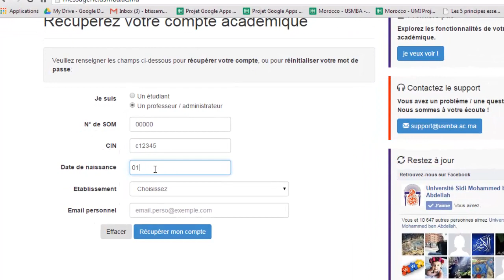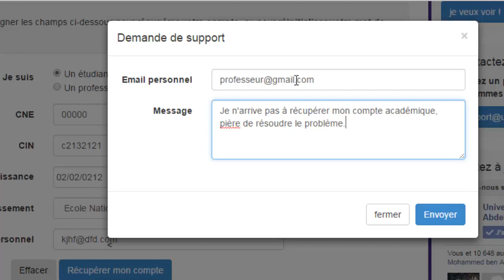vidéo récupération du compte académique